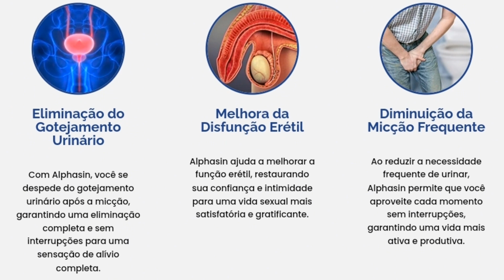ALPHASIN ⛔(ALERTA ANVISA)⛔– ALPHASIN FUNCIONA? ALPHASIN É BOM? VALE A PENA? ALPHASIN COMPOSIÇÃO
O Alphasin é um produto que está fazendo muito sucesso, por trazer inúmeros benefícios para a próstata. Entre esses benefícios temos: alívio da sensação de bexiga cheia, controle da incontinência urinária, redução do inchaço da próstata, melhora na disfunção erétil, eliminação do gotejamento urinário, alivia a dor e a inflamação da próstata, entre vários outros benefícios. E tudo isso em um único só produto. O Alphasin é o único composto 100% natural que temos hoje no mercado, que traz uma solução completa para a próstata. O Alphasin funciona. O Alphasin é bom.

Veja nesse vídeo:
00:00 Apresentação do Alphasin
00:16 Alerta muito importante
00:53 Para que serve o Alphasin?
01:13 O que é o Alphasin?
01:30 Alphasin benefícios
01:56 Como usar o Alphasin
02:36 Alphasin composição
03:01 Garantia do Alphasin
03:06 Considerações finais sobre o Alphasin

✅ Alphasin funciona?

Sim, o Alphasin funciona e traz os melhores resultados para os problemas da próstata, como por exemplo aquela sensação de bexiga cheia, fluxo urinário fraco, próstata inchada, entre outros problemas. E isso porque o Alphasin é um composto 100% natural, a base de extrato de cúrcuma, extrato da semente de uva, extra de própolis, e uma combinação de vitaminas, resultando em uma poderosa fórmula que foi desenvolvida por especialistas para tratar os principais problemas da próstata. O Alphasin funciona.

✅ Alphasin – todos os Benefícios e Vantagens

Alívio da dor e da inflamação da próstata
Alívio da sensação de bexiga cheia
Controle da incontinência urinária
Redução do inchaço da próstata
Eliminação do gotejamento urinário
Melhora da disfunção erétil
Diminuição da micção frequente
Noites de sono produndo

✅ Alphasin Alerta Anvisa! Alphasin original!

Como o Alphasin está fazendo muito sucesso, infelizmente já tem pessoas dando golpe, e vendendo o produto falsificado. Então fiquem muito atentos para vocês não caírem em golpe. O Alphasin original só é vendido no site oficial do fabricante. Para acessar o site oficial do Alphasin é só clicar no link abaixo.

✅ Alphasin é bom? O Alphasin funciona mesmo?

Sim, o Alphasin é bom e funciona mesmo. Sua poderosa fórmula 100% natural, desenvolvida por especialistas, proporciona uma rápida absorção pelo organismo, promovendo resultados surpreendentes, com pouco tempo de uso. O Alphasin funciona. O Alphasin vale a pena.

✅ Alphasin Anvisa

Outro fator importante sobre o Alphasin, ele é um produto aprovado pela Anvisa, e não causa efeito colateral. Sua eficácia é comprovada, é um produto 100% seguro, e por isso o Alphasin é liberado pela Anvisa para o uso e consumo da população.
Alphasin funciona.
Alphasin é bom.